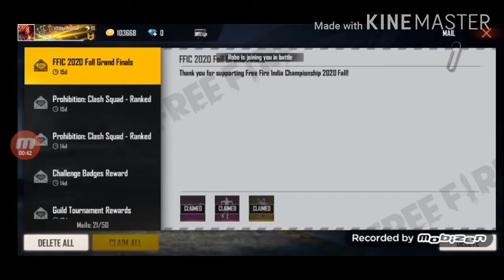Free fire free rewards കിട്ടി മോനെ പൊളി സാനം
Free fire free rewards robot pet, emote, back bag, claim